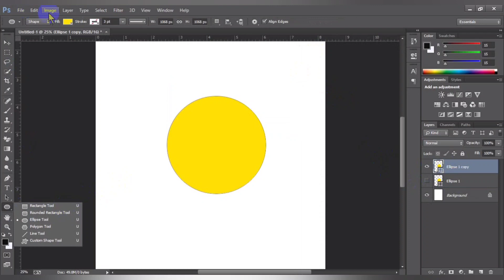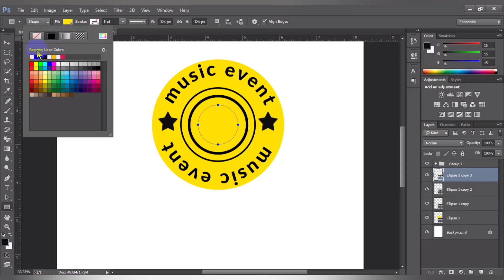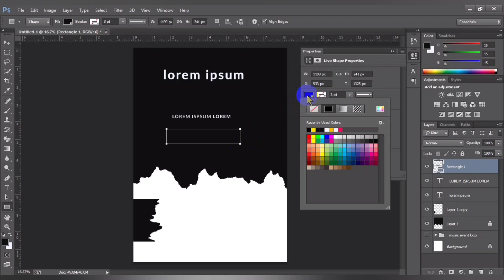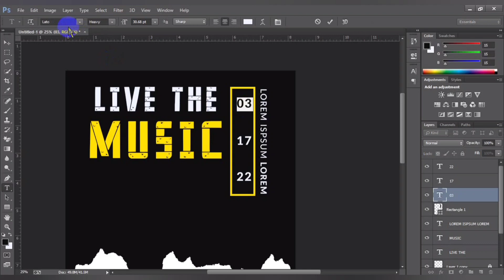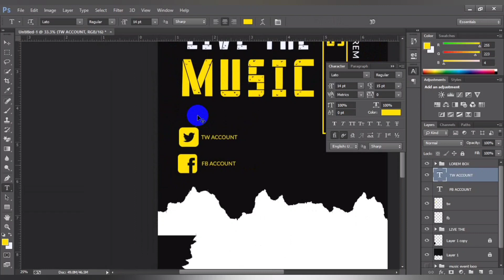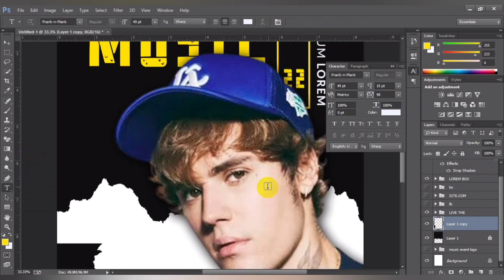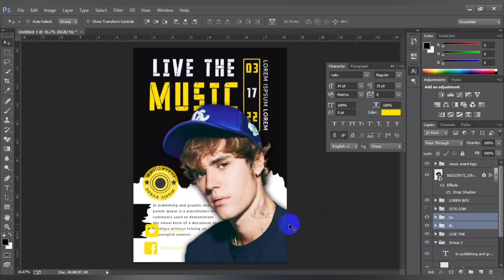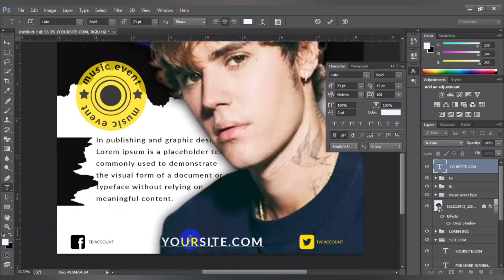How to Design a Live Event Music Flyer in Photoshop cc - Learn design.